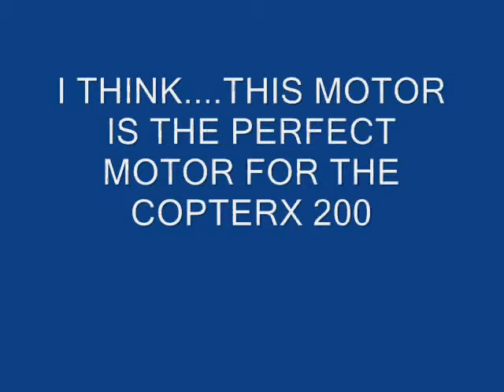COPTERX 200 USING THE ARC 20-34-110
COPTERX 200 USING THE ARC 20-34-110 BRUSHLESS MOTOR